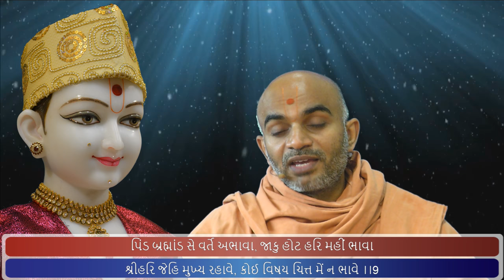Haricharitramrut Sagar Katha Pur 5,Tarang 66 9/11/17